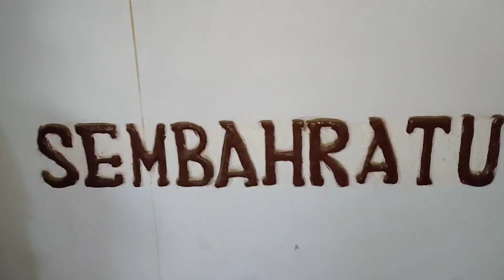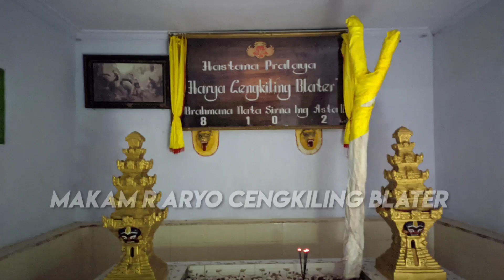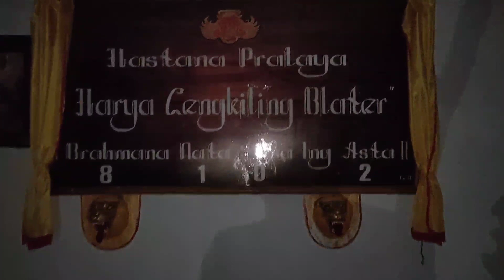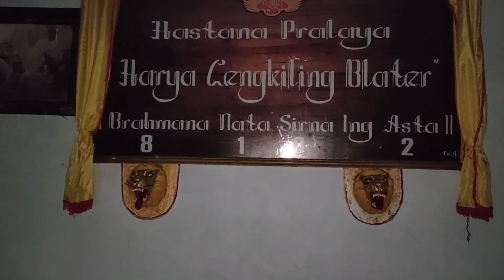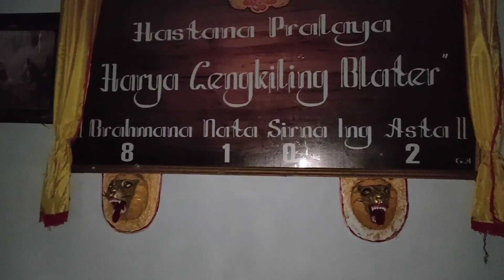Jejak Leluhur & Makam Keramat Desa Kraton Wonoasri Jember ( Mbah Ratu ) Gang I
Pengetahuan Sejarah sangat penting guna menggali terbentuknya Sebuah Negara, atau sebuah Desa khususnya tentang sejarah berdirinya Desa wonoasri. Desa wonoasri sebelumnya hanyalah sebuah padukuan /Kampung bernama Dusun Kraton. Sebelum menjadi sebuah padukuan Kraton, Desa Wonoasri adalah sebuah hutan belantara yang konon dahulu kala orang menyebut Hutan Kraton, karena dimasa kejayaan kerajaan ditanah Jawa Hutan Kraton adalah bekas Kraton Kedaton Dari Ratu Kebo mas RA Condrowati dan Raden Aryo Blater dengan sebutan lain Raden Aryo Cenkiling dan Raden Suto Wijoyo.
Terbukti Ada petilasan makam para raja tersebut yaitu :
1. RA. Ratu Kebomas Makam di RW04 RT04 Kraton Wonoasri Sekarang ( Mbah Ratu )
2. RA. Condrowati Makam di RW 03 Kraton Wonoasri Sekarang
3. Raden Sutowijoyo Makam di RW 02 Rt 01 Kraton Wonoasri Sekarang
4. Raden Aryo Cengkiling/Raden Aryo Blater diwiyah kampung Aryo
Sejarah yang melegenda pada masyarakat Kraton Kedaton Kasepuhan ada diwilayah makam RAA. Kebomas / dengan sebutan Mbah Ratu, Kraton Kasunanan ada diwilayah makam Raden Aryo Cengkiling, Kampung Aryo sekarang.
Sebelum Menjadi sebuah Dusun/Padukuan Kraton Hutan Kraton Kedaton juga adalah sebuah hutan Belantara yang terkenal dengan Hutan Angker dalam bahasa Jawa “JALMO MORO JALMO MATI” URIK ORA BISO MBALEK artinya bila orang datang dengan niat jahat dengan adanya hutan ini maka akan meninggal, dan jika memetik buah-buahan dihutan ini bila dibawa pulang maka akan kebingungan di area hutan dan gak bisa pulang. Dan dari makam petilasan para raja diatas sampai sekarang tetap dilestarikan keberadaanya. Hutan Kraton Kedaton asal muasal dibuat padukuan/dusun oleh beberapa tokoh dari wilayah mentaraman yaitu Raden COKRO dan Raden Abdurahman Umar dari keturunan para raja mataram pada taun 1942 bersamaan penjajahan jepang masuk kenegara kita ini.

Salam Rahayu
" Mas Blangkon "